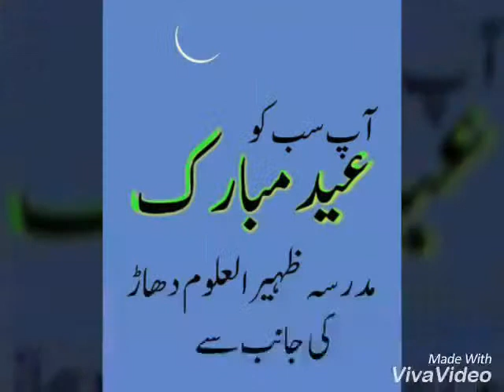Maulana tariq jameel promoting tableegh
Hi friends
Give your precious feedback through comments for best offers